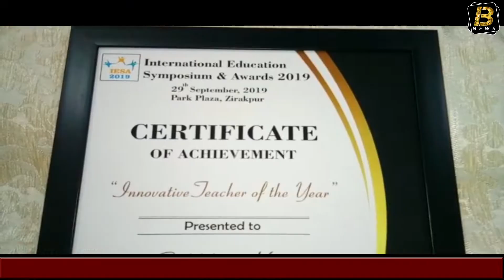ਅਧਿਆਪਕਾ ਸੁਖਬੀਰ ਕੌਰ"ਇਨੋਵੇਟਿਵ ਟੀਚਰ ਆਫ ਦਾ ਯੀਅਰ ਐਵਾਰਡ ਨਾਲ ਸਨਮਾਨਿਤ।। Bulland News